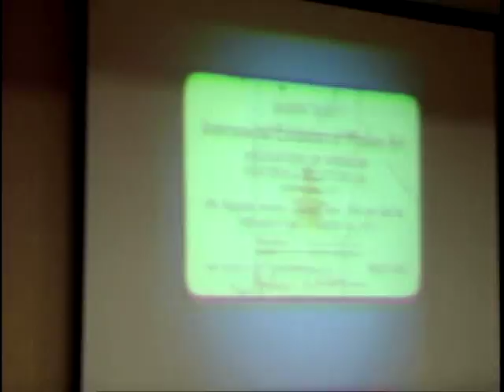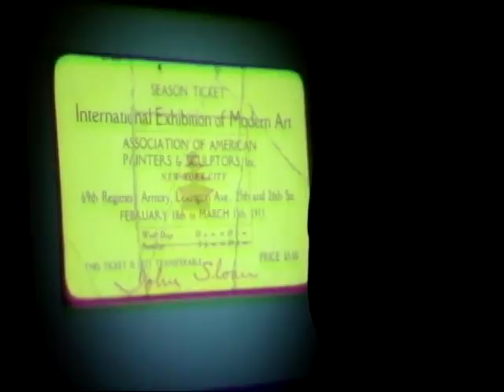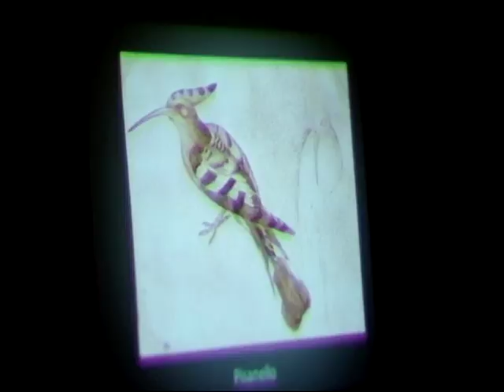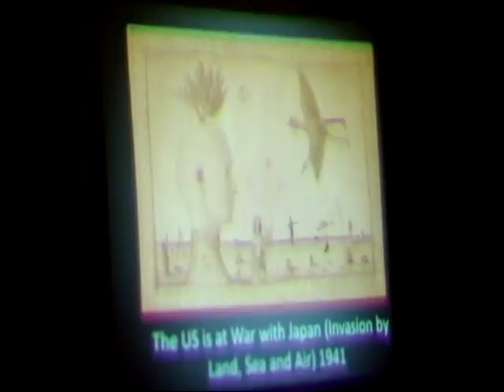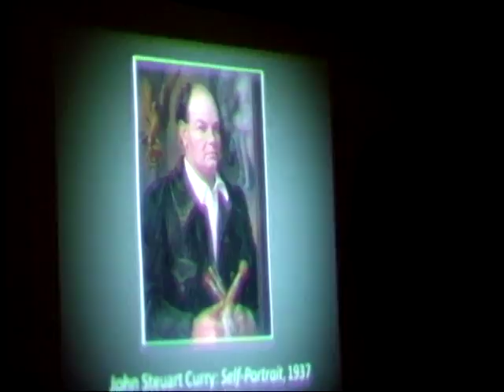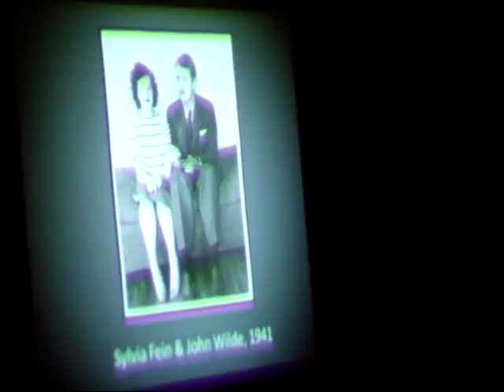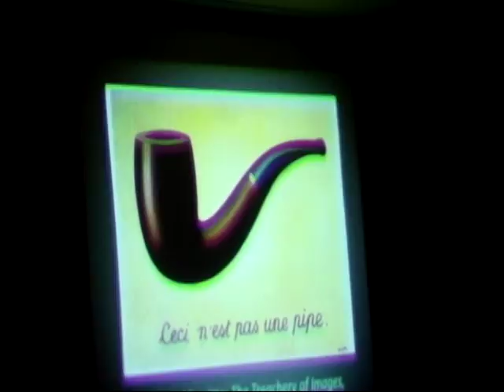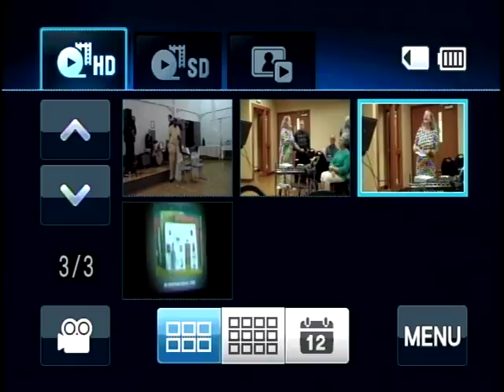John Wilde's Wildes: 1of 2: Talk by Graeme Reid, Museum of Wis Art: 9/29/2015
Presentation by the Grove Society and The Theodore Robinson Society: Honors Evansville's surrealist artist John Wilde, former Art Professor at the University of Wisconsin Madison: The talk began with informal reminiscences by friends and neighbors of John.